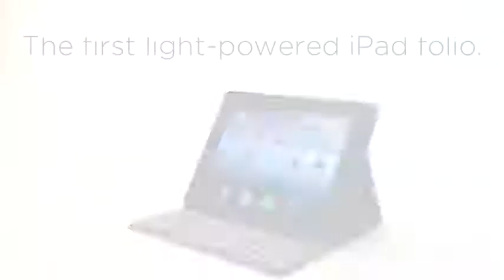Logitech® Solar Keyboard Folio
عالم التقنية - The Tech World1